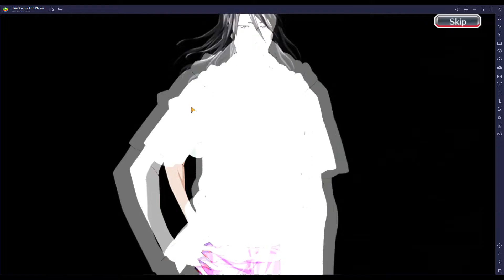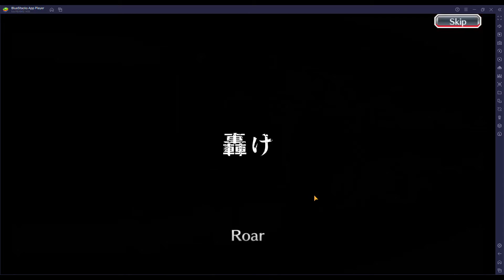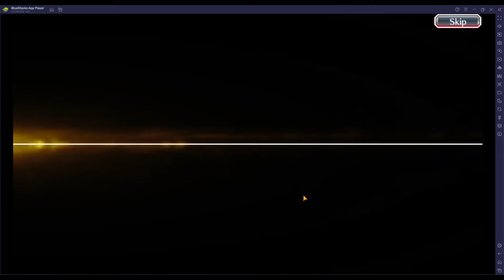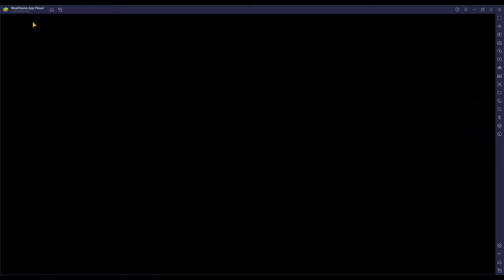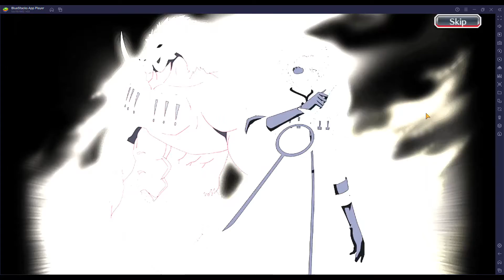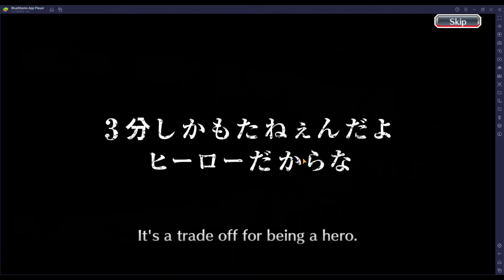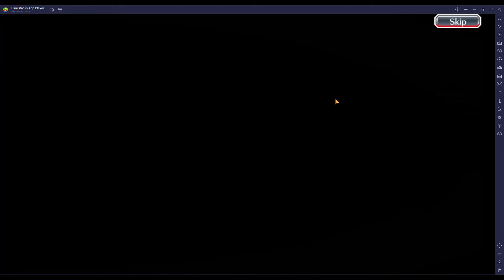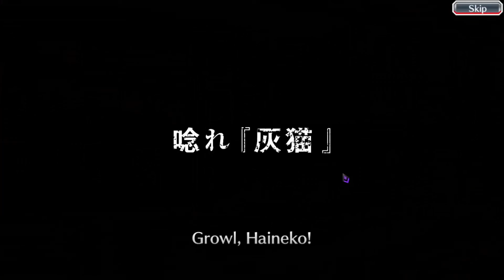SS banner | Bleach Brave Souls